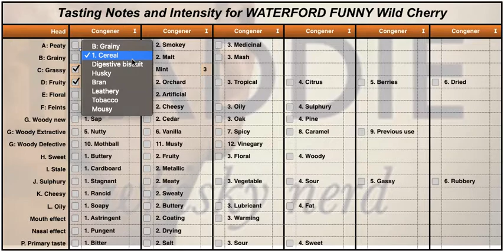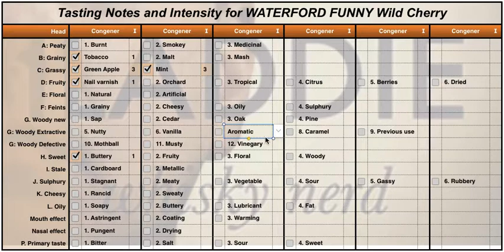Using my Whisky Tasting Notes Spreadsheet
This video has no sound. It wasn't meant to have sound. It is used to illustrate the way I do notes in this blogpost